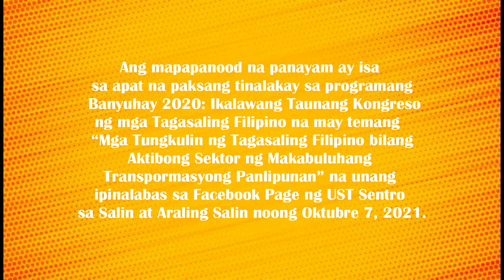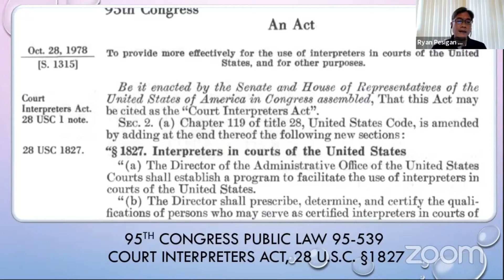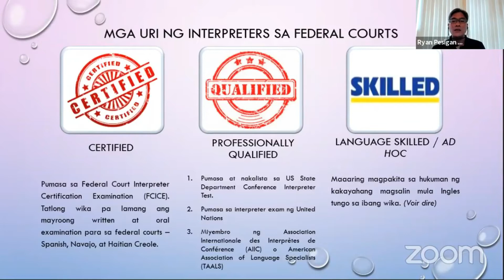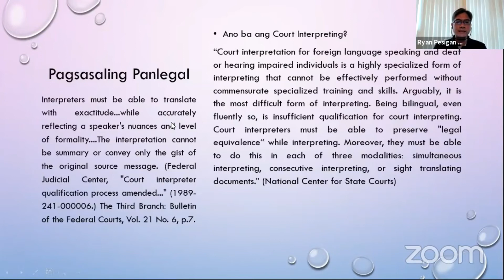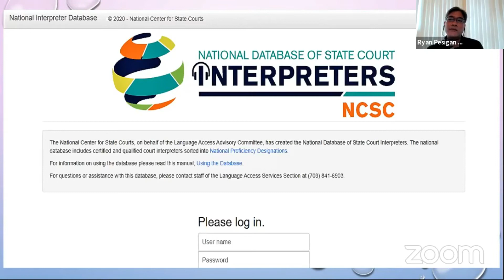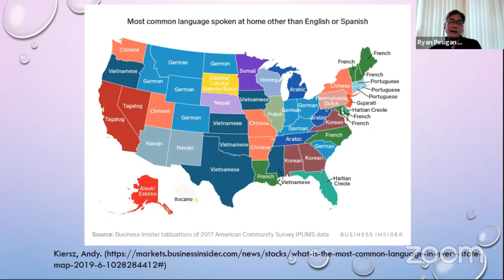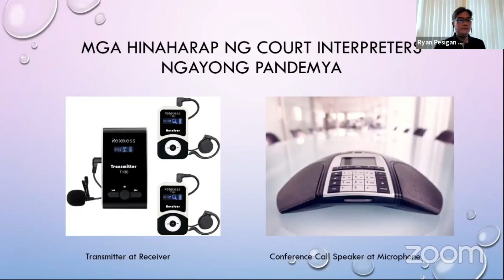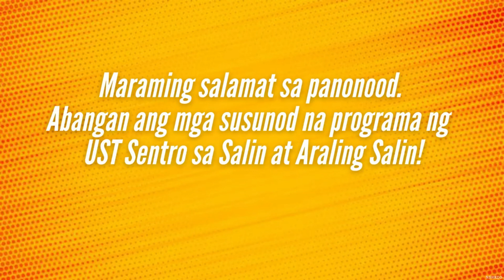BANYUHAY 2020 Pagsasalin para sa mga Filipino sa US sa Panahon ng Pandemya Dr. Ryan Pesigan Reyes